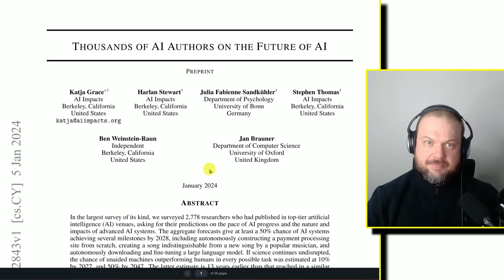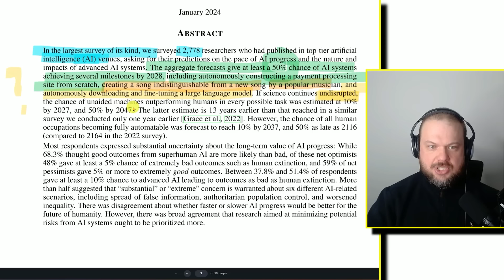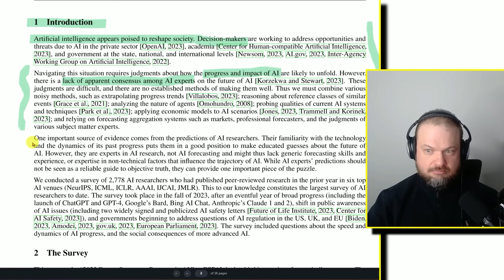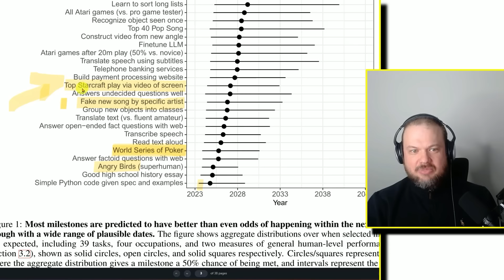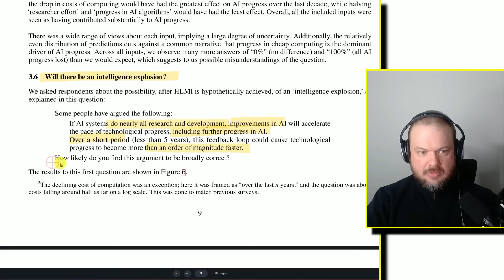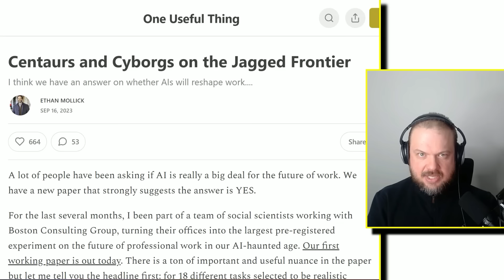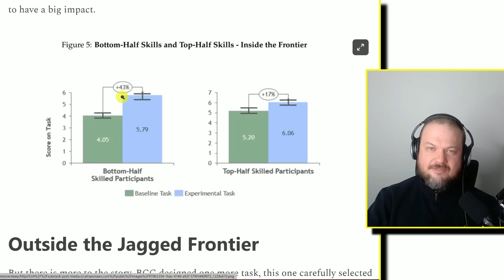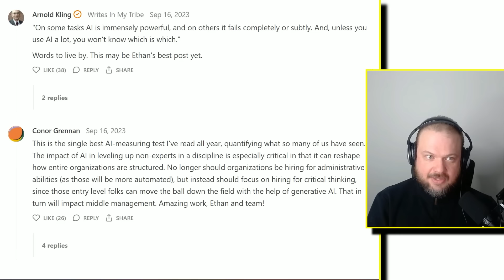Sam Altman speaks at Davos. Will AGI replace human jobs?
TIMELINE:
00:00 Sam Altman at Davos
02:17 Intro
03:56 Anna Makanju
05:30 Thousands of AI Authors on the Future of AI
19:46 Centaurs and Cyborgs on the Jagged Frontier